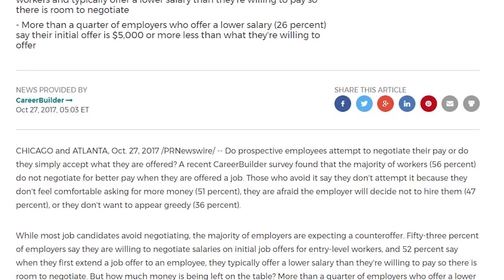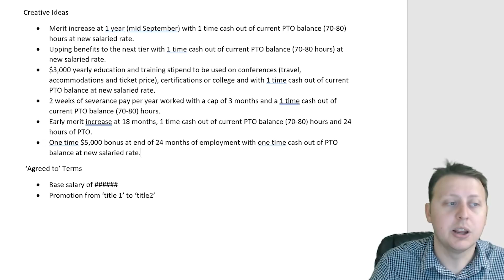10 Negotiation Tips to Get the Most out of Your Offers | Becoming a Professional by Dylan Israel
10 Negotiation Tips to Get the Most out of Your Offers | Becoming a Professional by Dylan Israel

► MY COURSES
My Courses with huge discounts:

► BOOK RECOMMENDATIONS
» The Complete Software Developer's Career Guide:
» The Total Money Makeover
»  Clean Code
» The Clean Coder

► MENTORING
» Tutoring, Mentoring and Course Walkthroughs available: